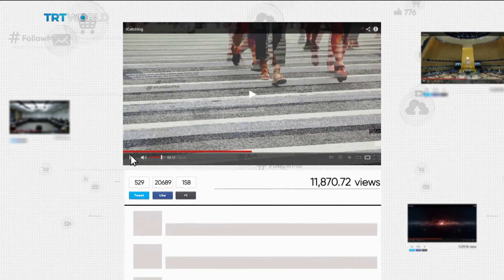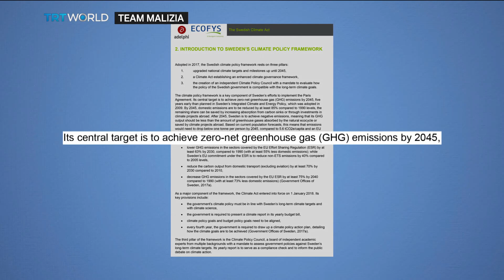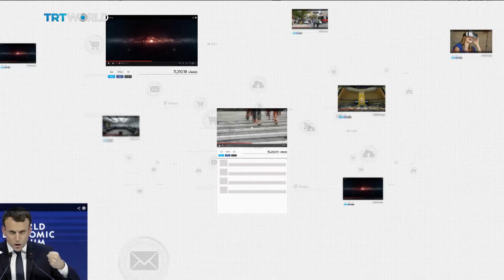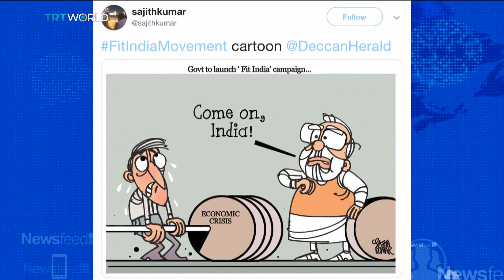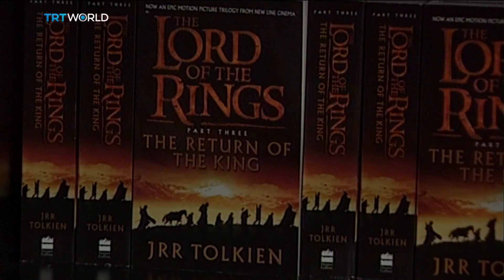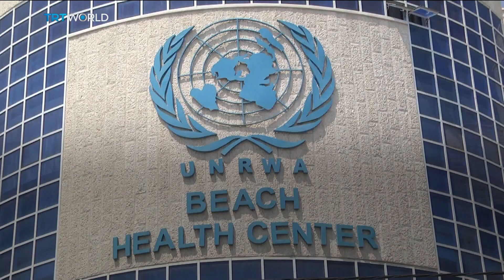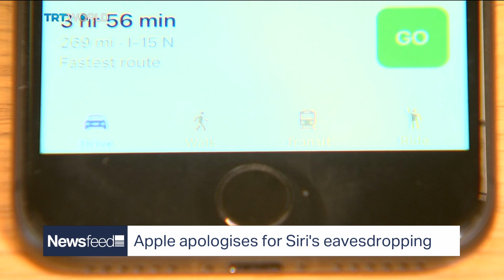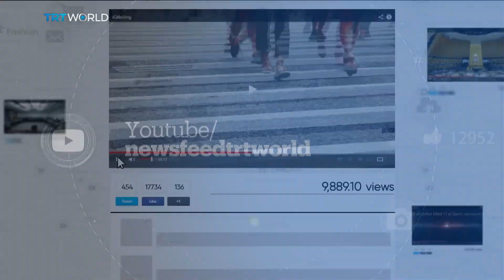Teenage climate warrior has a message for Trump. - NewsFeed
-          After 15 days at sea, Greta Thunberg sails into New York for UN climate summit.

-          Let’s get physical. Indian PM calls on the country to get fit.

-          Impressive… but terrifying. Stromboli volcano erupts again.